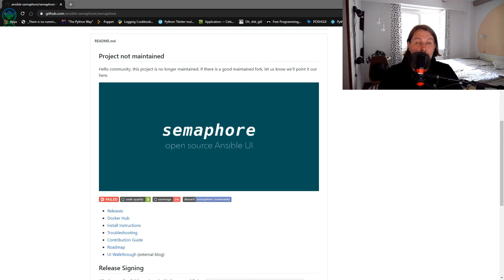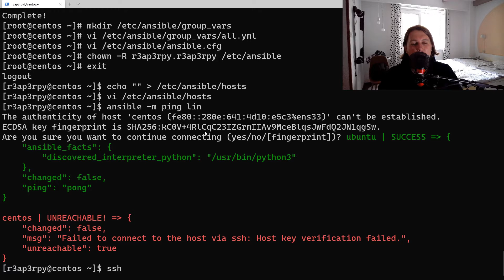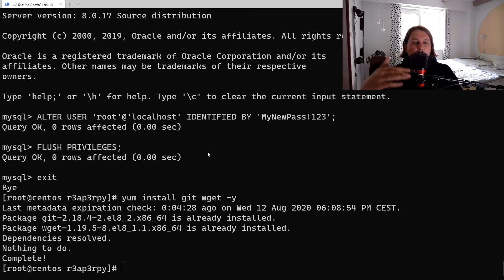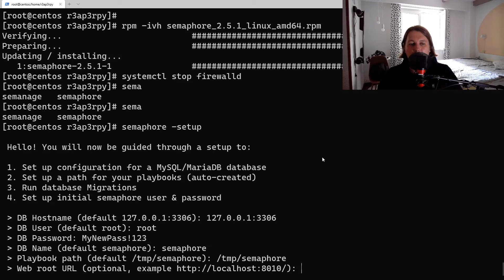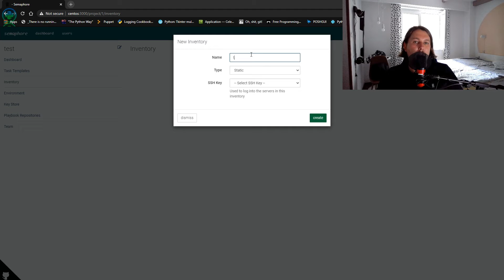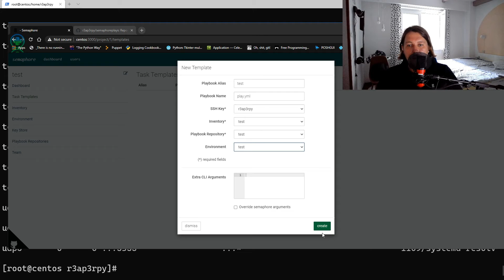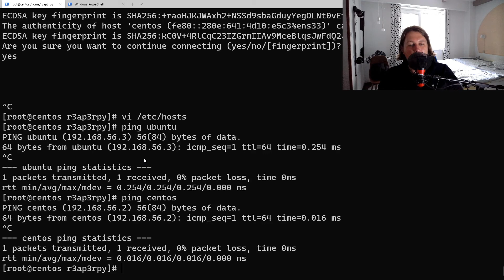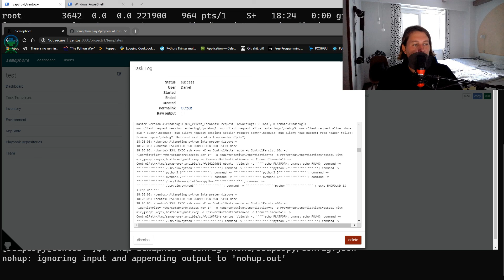Ansible - Semaphore UI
Semaphore is a zero cost, easy to setup frontend for your playbook exectuions. In this video, although full of hicupps I show you how you can setup and use this solution if you are tired of executing playbooks manually via console.